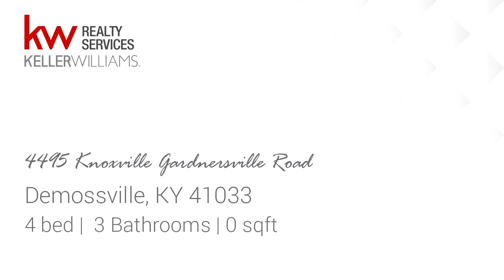Residential for sale - 4495 Knoxville Gardnersville Road, Demossville, KY 41033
*Gorgeous, 4-Bedroom, 3-Full Bath, Ranch Home Located On 105+ Acres, Including 2 Barns, A Pond & Incredible Views*SPACIOUS Rooms Throughout Showcase Neutral Paint, Ceiling Fans, Beautiful Hardwood Floors, Carpeted Bedrooms, & So Much More*Private Master Suite Offers Walk-In Closet, Garden Tub, Shower & Extensive Counter Space w/ Double Vanity*HUGE Deck & Back Yard Provide The Perfect Place For Family Get-Togethers Or Peaceful, Nights At Home*This Property Has So Much To Offer The New Owners*

Bedrooms: 4
Bathrooms: 3
Square Feet: 0
Price: $429,000

04/29/2019 06:22:02 pm

Last modified: